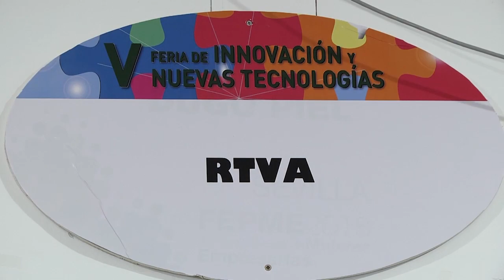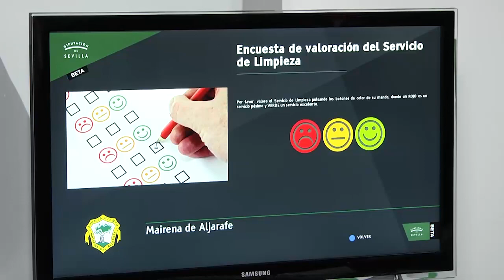INNOVA 18 STAND RTVA